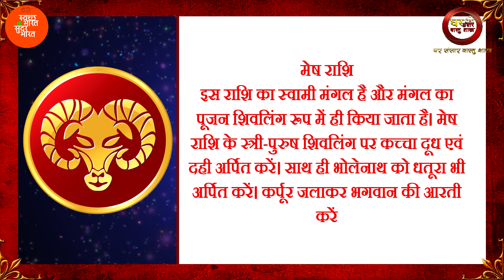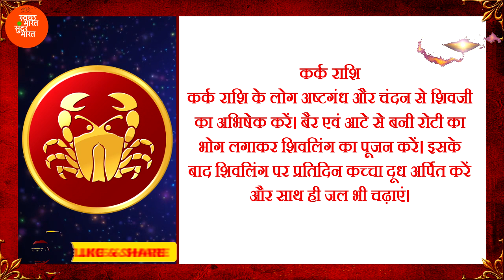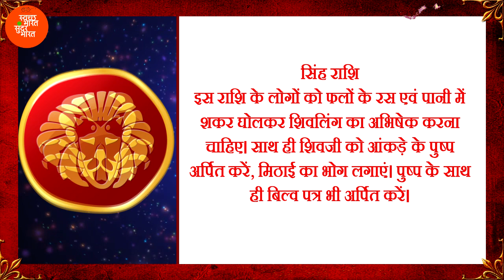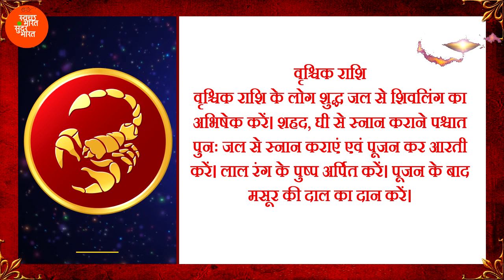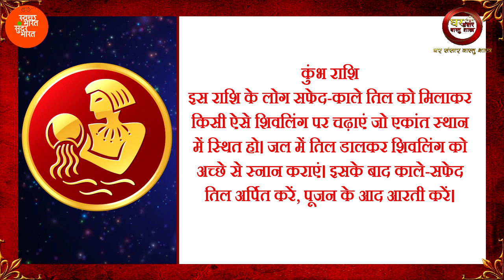4 मार्च 2019#महाशिवरात्रि पर राशि अनुसार भोलेनाथ को ऐसे करें प्रसन्न, करें ये उपाय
4 मार्च 2019/महाशिवरात्रि# राशि अनुसार भोलेनाथ को ऐसे करें प्रसन्न, करें ये उपाय  || घर संसार वास्तु शास्त्र